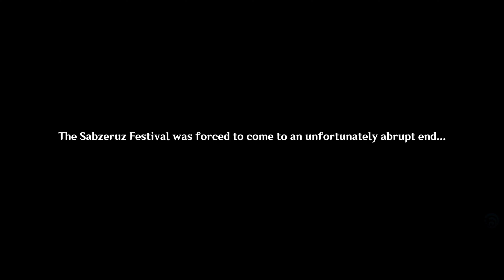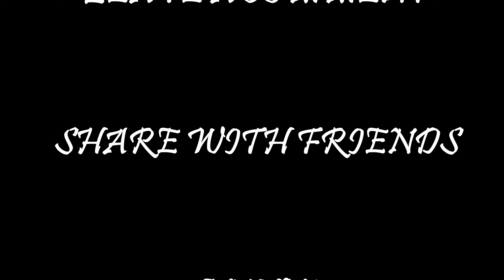The Arrival of the Sabzeruz Festival | C3A2: The Morn a Thousand Roses Brings | Genshin Impact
Chapter III Act II - The Morn a Thousand Roses Brings

Samsara begins and we and up being is same day for long time...

0:00 - Intro
0:16 - Story
14:50 - Outro